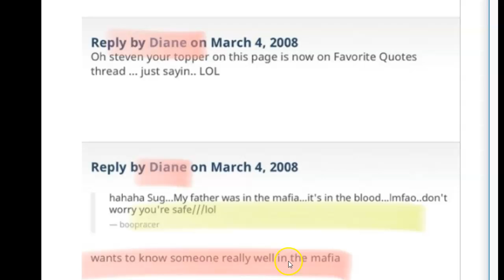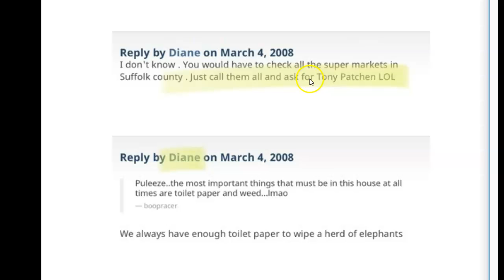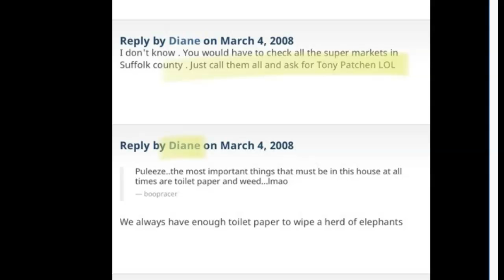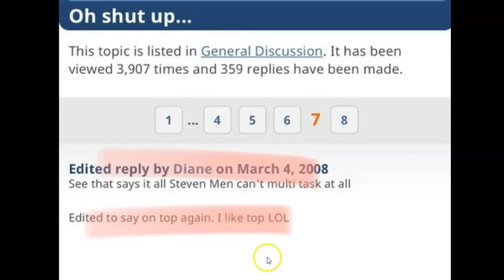For those who werent able to read the text in my last vid